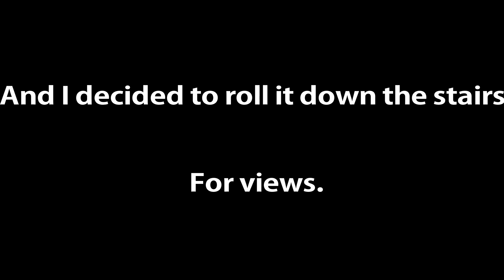Teenager Creates an Alternative Way of Pop Storage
Thingiverse link to original maker of the cap part that I used

Thanks for looking down here have a nice day!